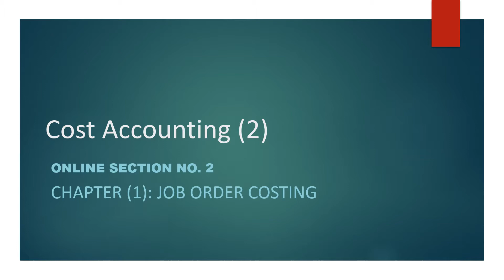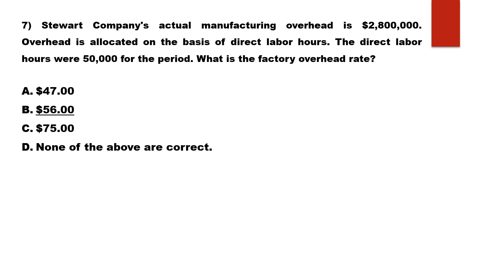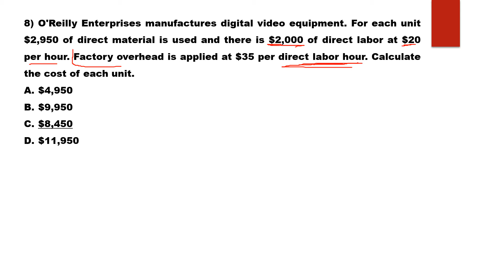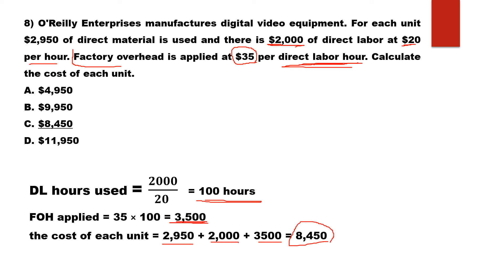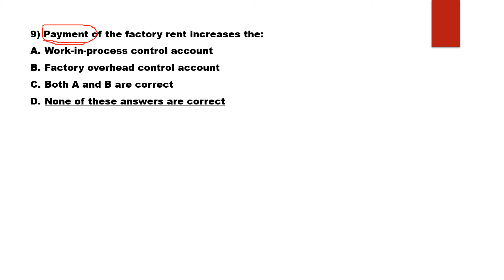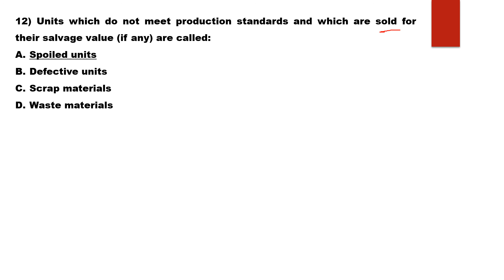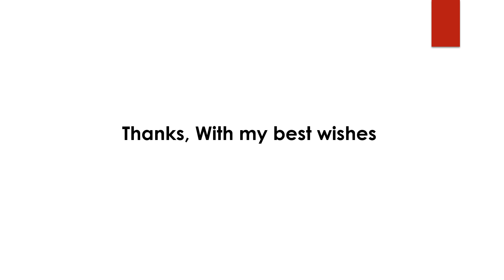Section 2 - Cost Accounting- Fourth Year- English Section.